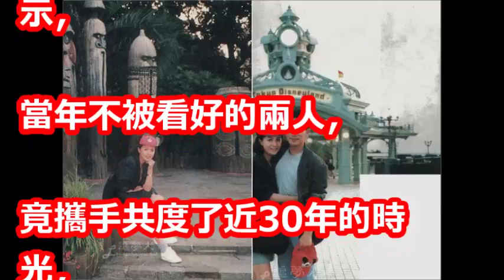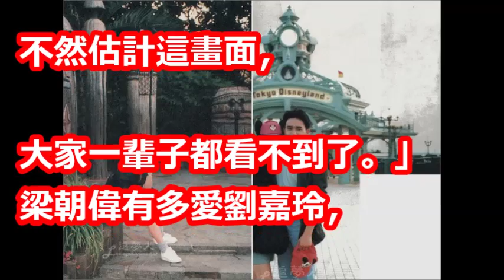為何30年獨愛劉嘉玲？梁朝偉29年前「迪士尼熱擁照」外流網全懂了